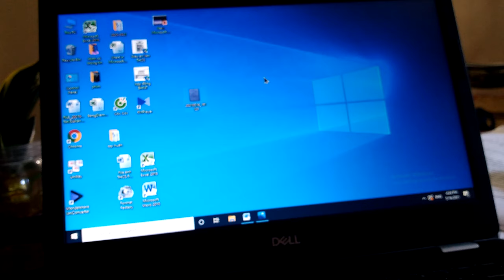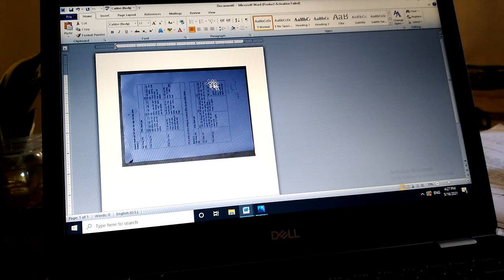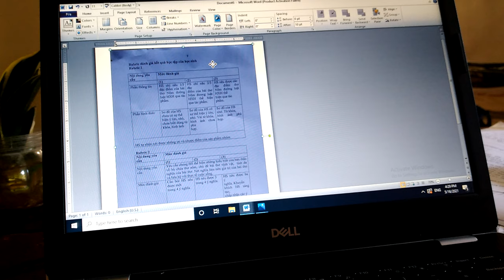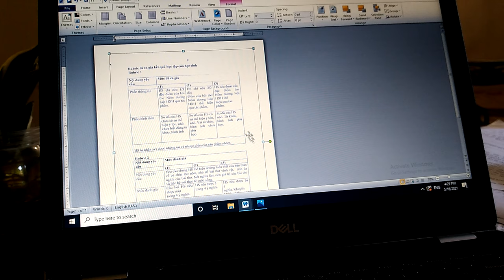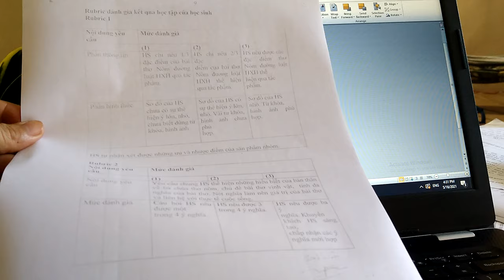Cách in văn bản chụp từ điện thoại mà nền không bị đen đẹp như photo|print text taken from phone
Mình thấy hay nên mình chia sẽ. Các bạn thấy hay thì ứng dụng không thì bỏ qua nhé! Mình không chuyên về vi tính lắm.
Chỉ là bản thân không có máy scan lại không muốn ra ngoài photo các loại giấy tờ nên mình mài mò ra.Các anh photo xin đừng gạch đá em nhé!
Cảm ơn các bạn đã tham khảo. Có ý gì hay xin đóng góp mình nhé! Mình rất thích khám phá cái mới.